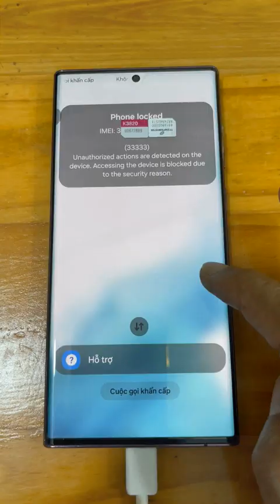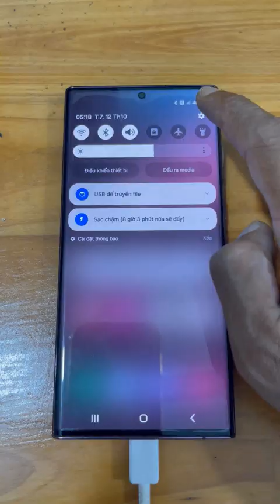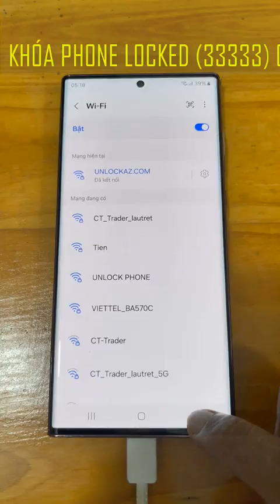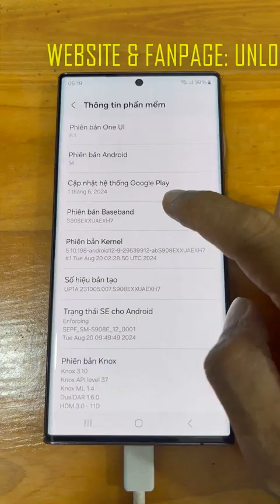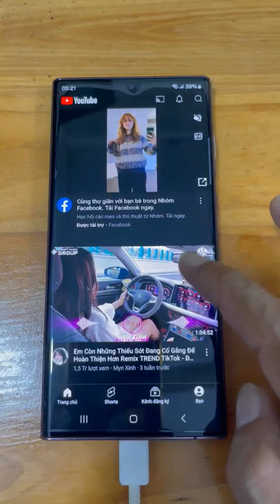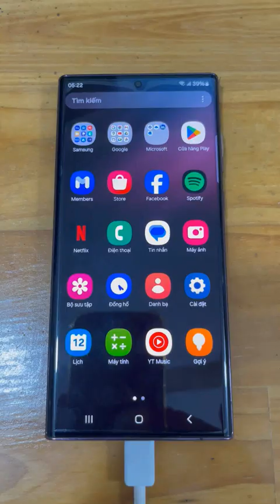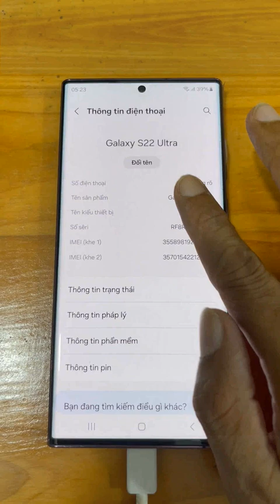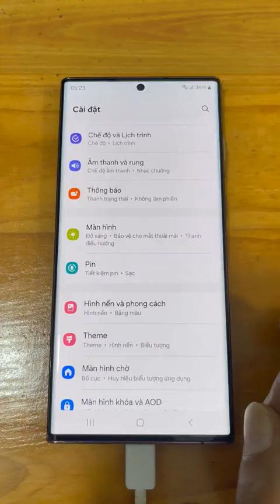Mở khóa phone locked (33333) Samsung Galaxy S22 Ultra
Shop chuyên Mở Khóa phone locked Samsung Galaxy S22 Ultra lấy ngay với thời gian nhanh nhất TPHCM.

Xóa phone locked Galaxy S22 hiện thông báo (33333) thành công 100%.

Bypass phone locked Samsung S22+ S908E S906U S901B giá rẻ.

Phá phone locked (33333) Galaxy S22 Plus S906E S908B S901U lấy liền.

Bẻ khóa phone locked S22 Ultra S901E S908U S906B uy tín nhất tại Sài Gòn.

Store nhận máy trực tiếp, không có hỗ trợ thoát KG locked Samsung S22 online qua TeamViewer cho khách hàng ở xa.

Clip up lên cho khách hàng biết là bên mình đã remove knox MDM S22 Ultra thành công; không phải Video hướng dẫn, rất mong các bạn thông cảm.

P/s: Để tôn trọng khách hàng; cũng như giữ Thể Diện cho thương hiệu cửa hàng của bạn, thì những người làm dịch vụ đừng có copy nội dung bài viết của tui rồi đi quảng cáo lại… Xin cảm ơn.